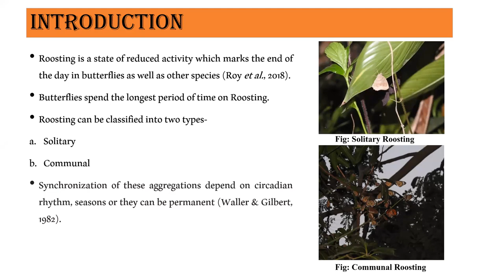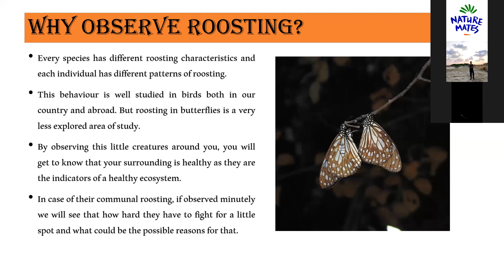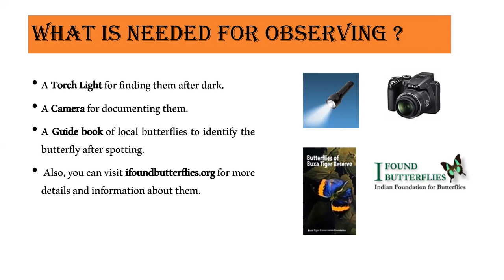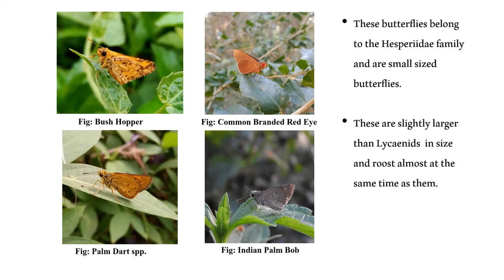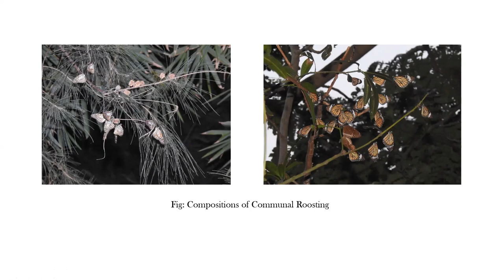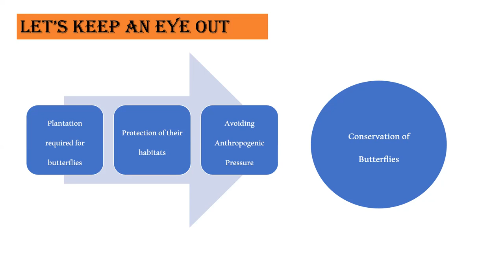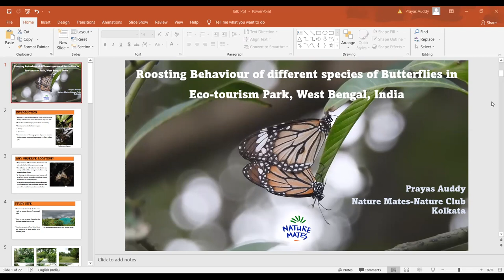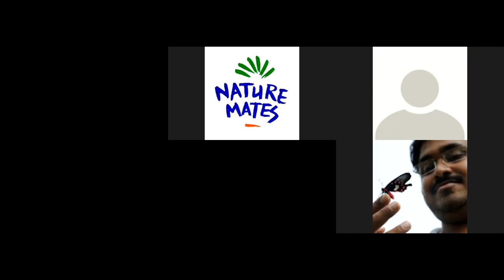Roosting of Butterflies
We all know what butterflies do during the day. But do you know what they do during night? Tune in to know about their night-time ritual!